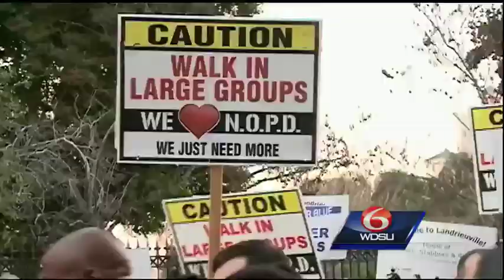State Police to keep troopers in French Quarter and Marigny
State Police will remain in popular tourist areas of the city until at least the middle of May.